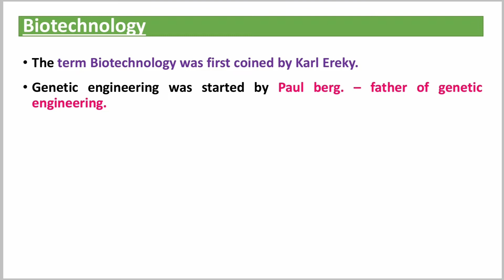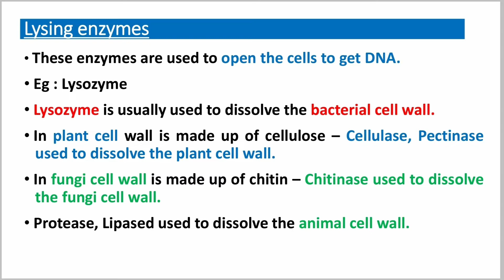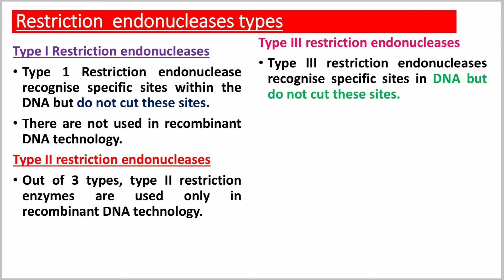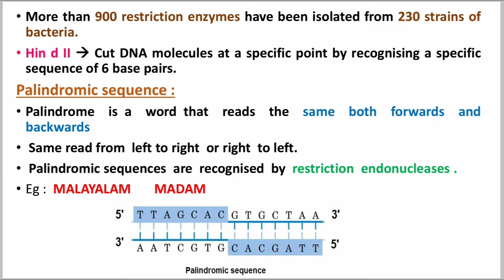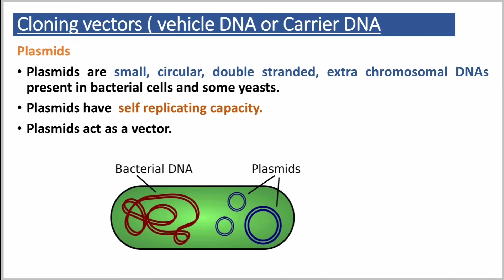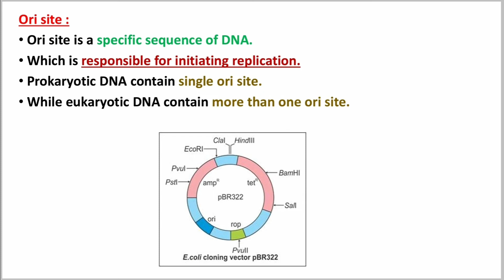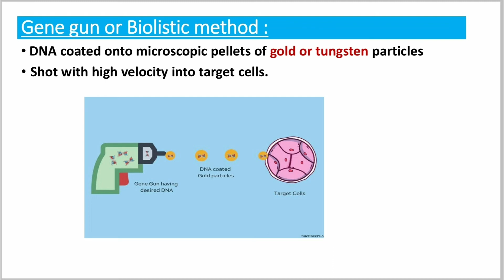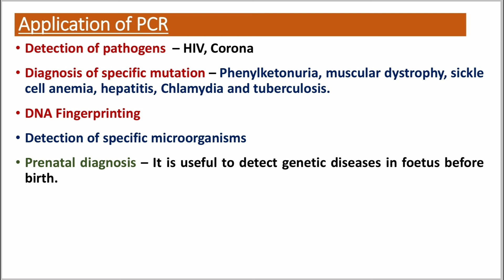NEET Biology | Biotechnology Principles and Processes | Quick Revision | Tamil kalvi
# NEET Biology
# Biotechnology Principles and Process - Quick Revision
# 15 min Tamil kalvi Express
# Full Revision